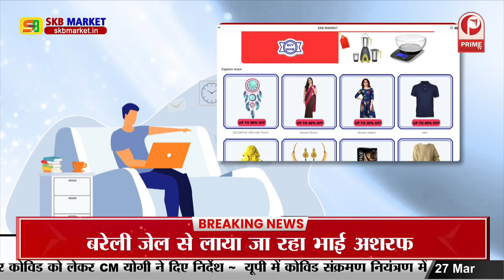बिहार के सीएम तेजस्वी के घर गूंजी किलकारियां || Prime Tv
बिहार के सीएम तेजस्वी के घर गूंजी किलकारियां